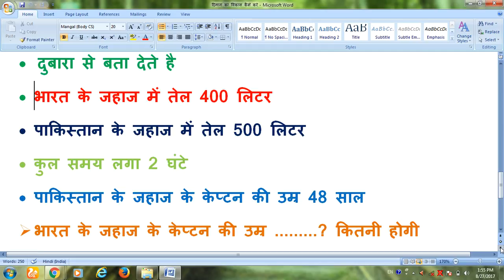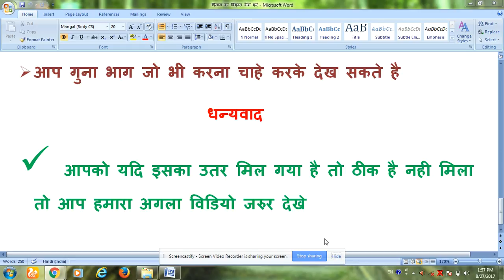दिमाग का विकास कैसे करें